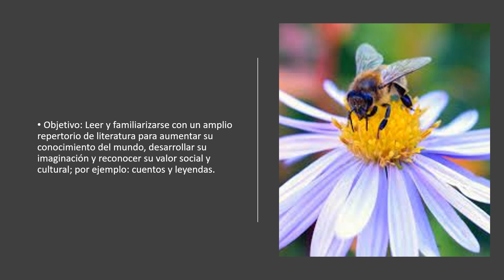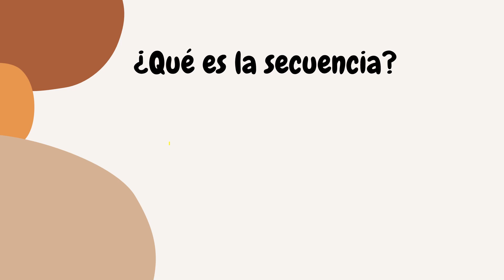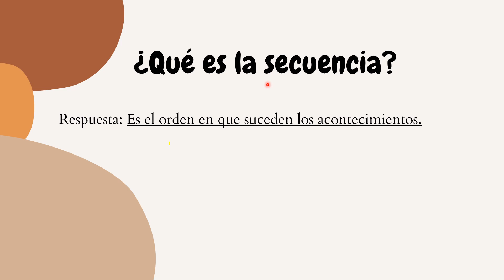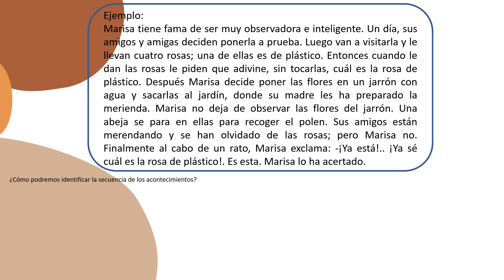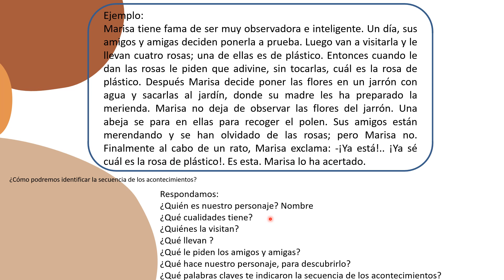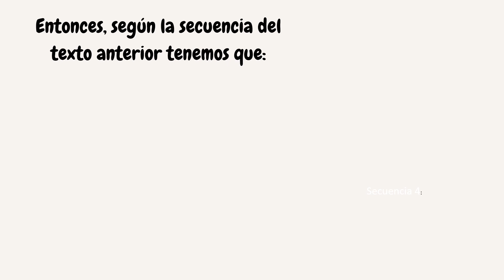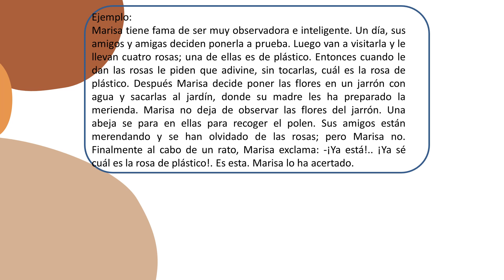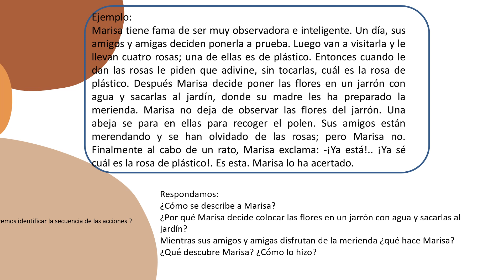Lenguaje 5º básico Nº2 Secuencias y acciones